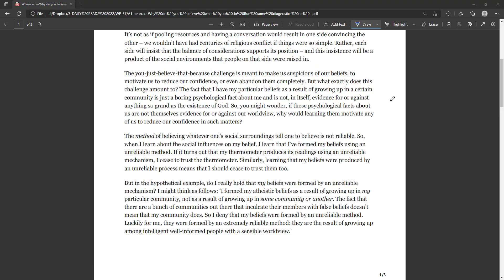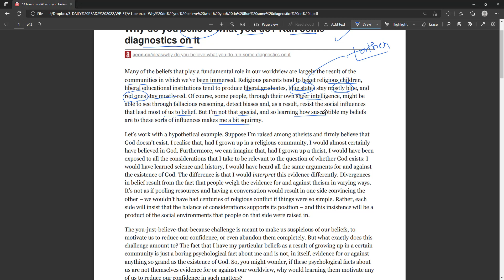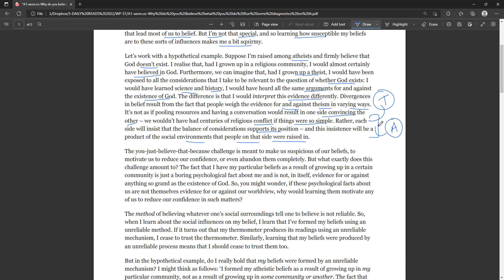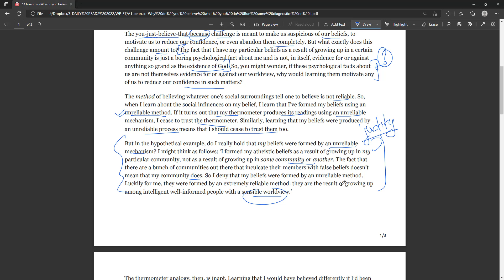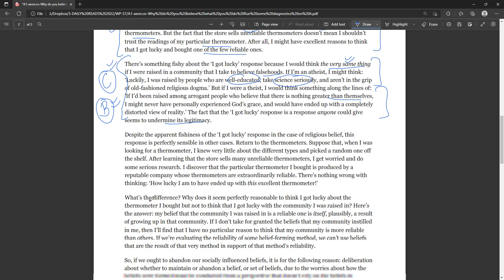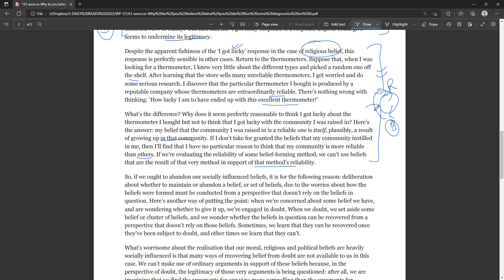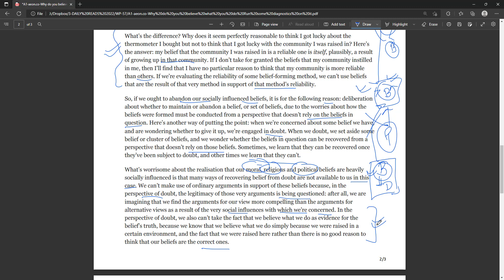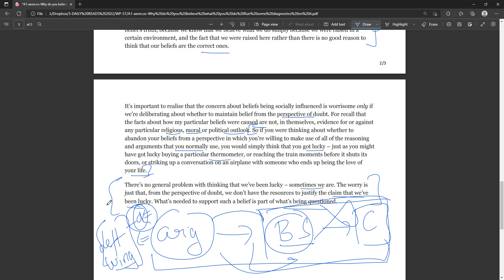CAT RC Article Analysis AEON Article Video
Are you worried about not being able to complete all the RC passages during the CAT exam? Wondering how those who score 99+ percentile in CAT VARC do it? Well then, hear from an 8-time CAT VARC 99-percentiler about how to analyse an article for CAT reading comprehension questions.

In this Aeon article, Miriam Schoenfield, a philosophy professor, delves into our beliefs and how we should test them. Dealing with the impact of our communities on our beliefs, the author provides a fantastic analysis of the topic. The article is a challenge and acts as a beautiful thought exercise.

Read the article and watch this detailed 30-minute video in which Prashant Sir explains the nuances of this article.